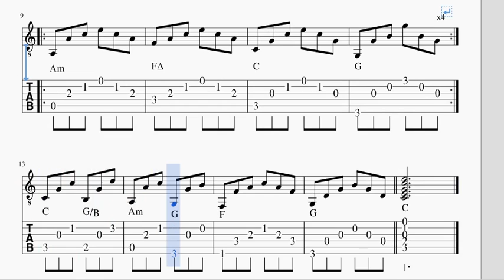Perfect - Score Video (pdf TAB download link in description)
You can download the tab of this video for free